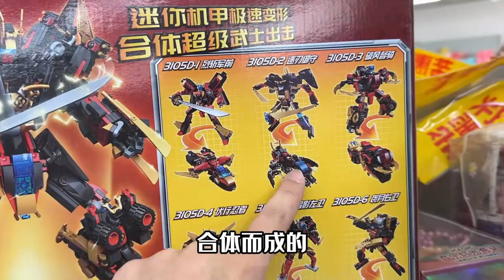启蒙积木六合体星陨武神，6机甲可以单独变形载具，武器遍布全身